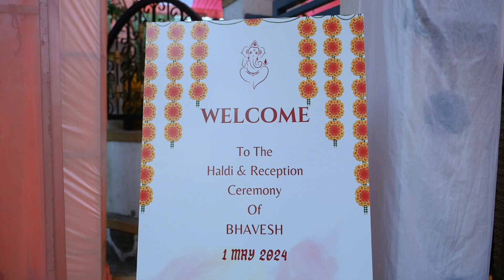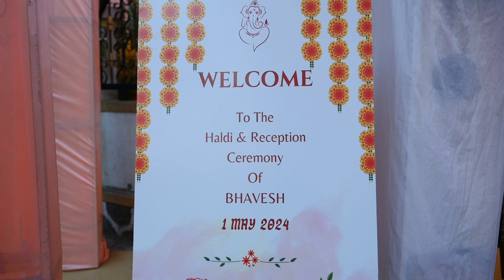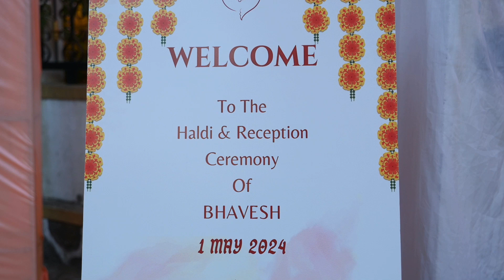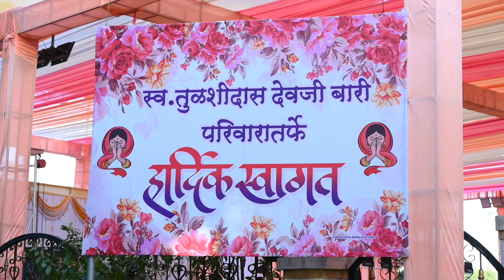Traditional Indian Wedding - Part 03 (Marriage (विवाह), Shadi (शादी), Life Partner (जीवन साथी))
Full Traditional Indian wedding in six parts.
Indian weddings are multi-day affairs that include many ceremonies and traditions.